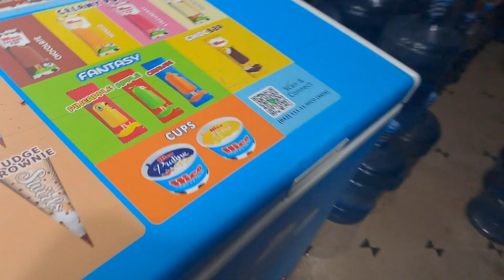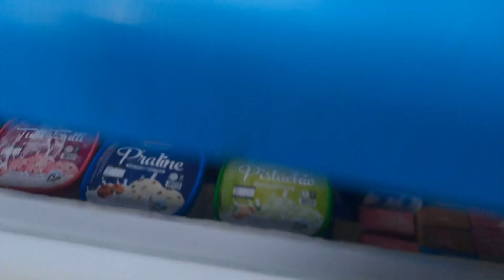GOT SURPRISED in this AMAZING ISLAMABAD WEATHER | Maza agya SHOPPING KA